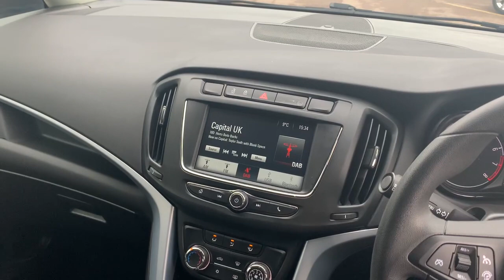Video of GK67OJB